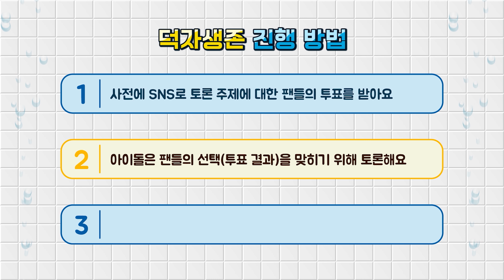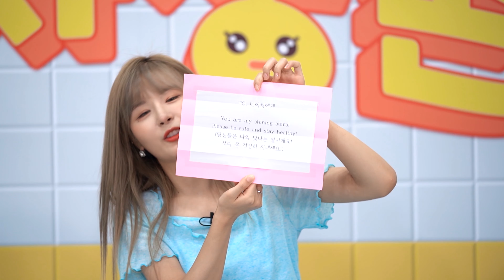[ENG/IDN] 정신차려!! '깡'쳐버린 네이처에 빠져버리기 전에 (덕자생존 Ep.06)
깡!!
이것은 네이처가 '덕자생존'에서 춤을 추는 소리입니다.

네이처의 즐거운 수다와
화려한 조명이 감싸준 벌칙 무대까지
팬심전심 이색 토론쇼 '덕자생존'

📢BGM
✔️Track - KOTDARI - Floating